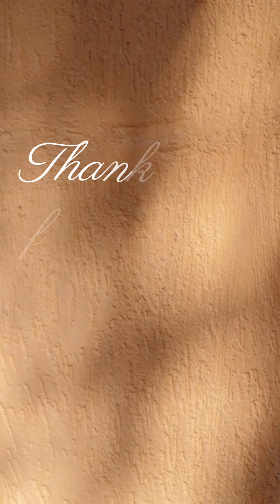Change of plans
Life doesn't always go according to plan, when it doesn't just regroup.